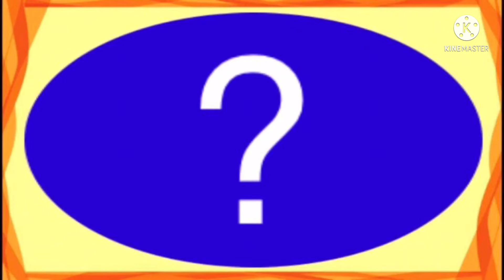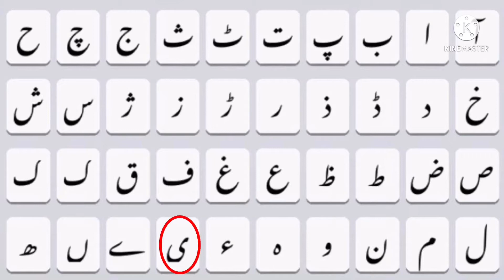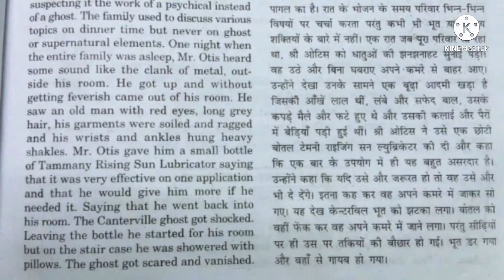How to write AZEEMA in urdu , Azeema name meaning in Urdu, AZIMA naam ka matlab/Arth kiya hota hai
is video me Azeema naam se jure in sab sawalon ka javab diya gaya hai
Azeema kis zubaan ka Lafz hai
Azeema ke Mayne kiya hai
Azeema naam ka Matlab kiya hai
Azeema me kitne Huroof hain
Azeema English me Kaisay Likhte Hain
Azeema Hindi me kaisey Likha jata hai
Azeema Urdu me kaisay likha jaega